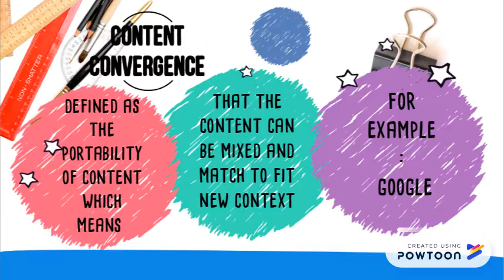Types of Convergence Technology